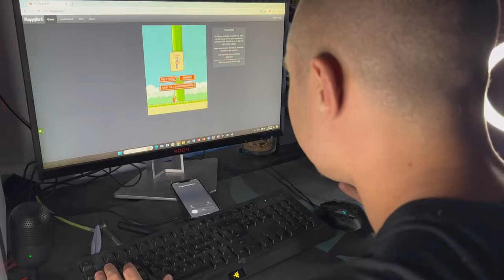5 ΚΑΤΗΓΟΡΊΕΣ ΑΝΘΡΏΠΩΝ ΣΤΟ ΜΠΆΣΚΕΤ